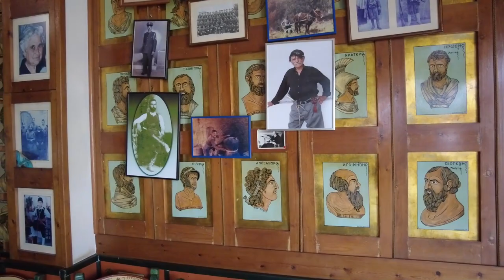Mochos - Kreta - spacer po wiosce | Mixtravel vlog odcinek 82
Mochos to tradycyjne górskie miasteczko, wąskie uliczki i klimatyczne knajpki. Kreta - Grecja